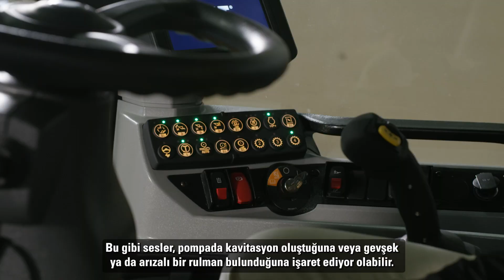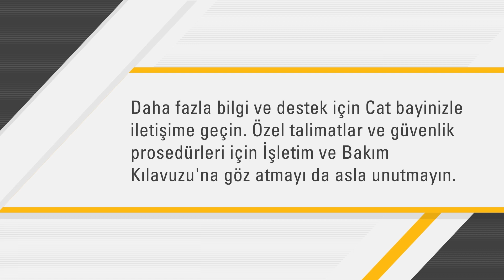Cat® Hidrolik Sisteminizi Muayene Etme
Hemen Cat® hidrolik parçaları satın alın

00:00 Giriş
00:35 Sesleri dinleme
00:49 Hidrolik basıncı azaltma
00:59 Ekipmanın çevresinde dolaşma

Cat ekipmanlarınızın çalışmaya devam etmesinin ne kadar önemli olduğunu biliyoruz. Kendi bakımınızı kendiniz yaparak kesinti sürelerini ve toplam sahip olma maliyetini azaltabilirsiniz; bu nedenle, size bu önemli prosedürler konusunda rehberlik edecek birkaç video hazırladık. Burada, Cat hidrolik sisteminizi nasıl muayene edeceğinizi ele alacağız.